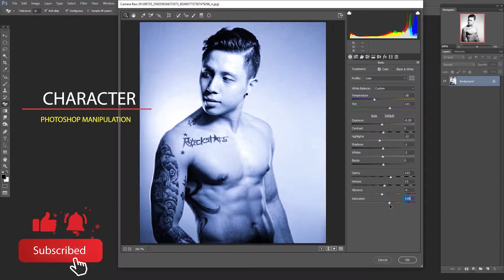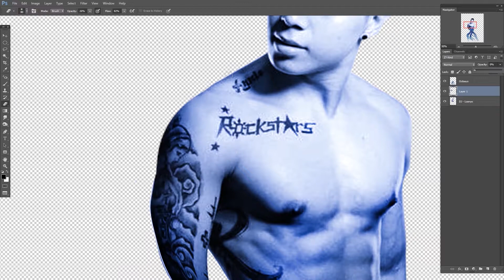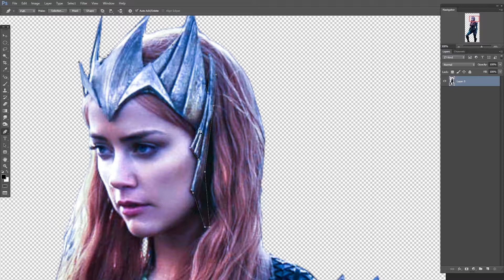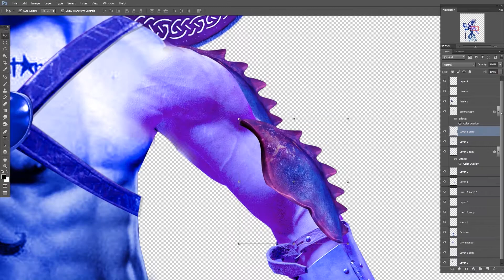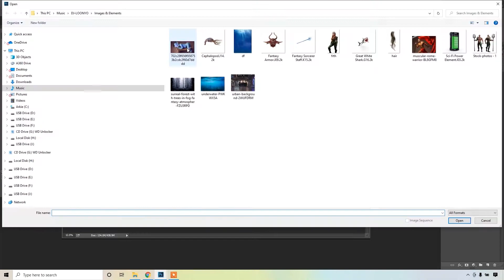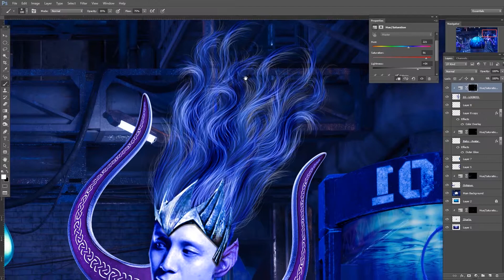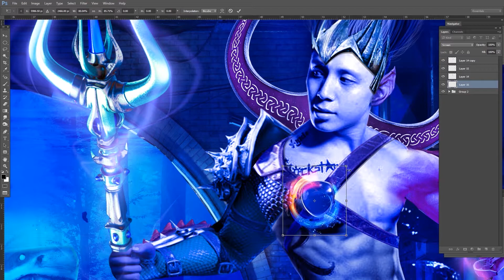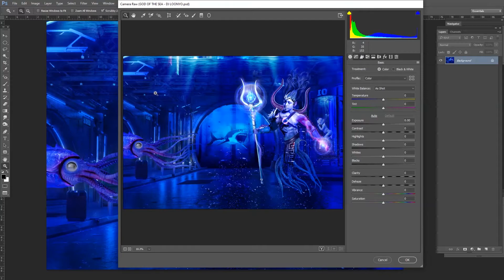PHOTOSHOP SPEED ART : GOD OF THE SEA DJ LOONYO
PPHOTOSHOP SPEED ART  : GOD OF THE SEA  DJ LOONYO

In this Video Guys ill  be will Showing you how I made  this Speed art Photoshop Manipulation 'I Called it (  GOD OF THE SEA  ) Feat. DJ LOONYO

We will see the different side of DJ LOONYO... to become a
GOD OF THE SEA

Have fun! Guys Make Practice on Your own...

I'm simply trying yo inspire you guys and most of all give Entertainment!